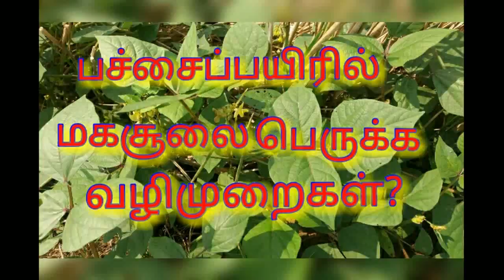பச்சை பயிரில் மகசூலைப் பெருக்க வழிகள்?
ஓசோன் படலம்,பூச்சிகள்,பூச்சிகொல்லி,2.0சங்கர் படம்,